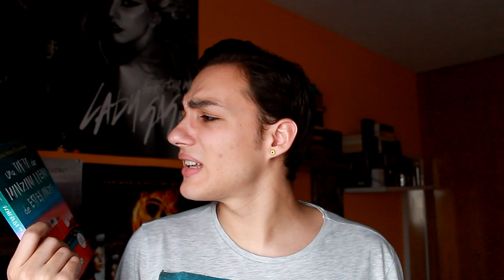RETO 10x20 | ¡A leer en Navidad!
WELCOME, WELCOME! Os traigo un reto que voy a llevar como reto personal (valga la redundancia) durante estas vacaciones navideñas. Sé que tengo que estudiar, pues tengo exámenes en enero, pero yo me lanzo a todo. Os dejo los links mencionados aquí abajo :)

-- ¿Dónde? --

Lista de deseos de Amazon

COMPRA estos y más libros con gastos de envío GRATIS